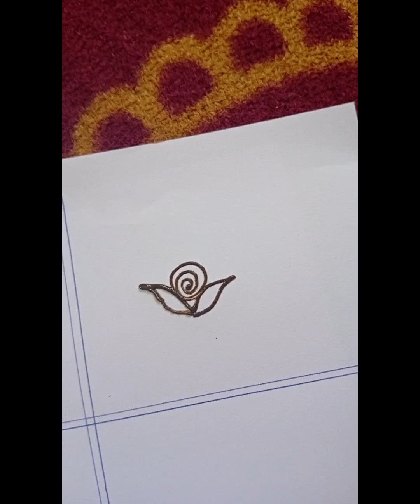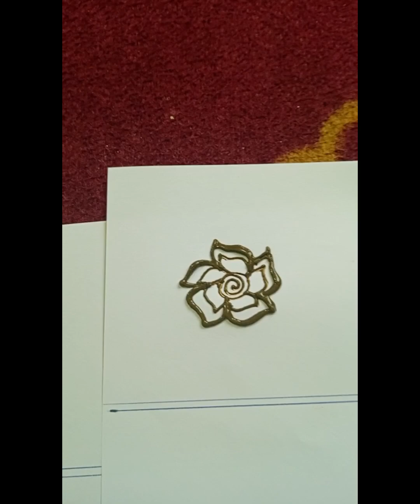Different types of Flowers Mehandi design/very easy method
trending mehandi # Hairstyle # woolen thread works#mehndi mehendidesigns pavoorchatram art saree sareedraping sarre prepleating#tenkasi # mehandi vlogs